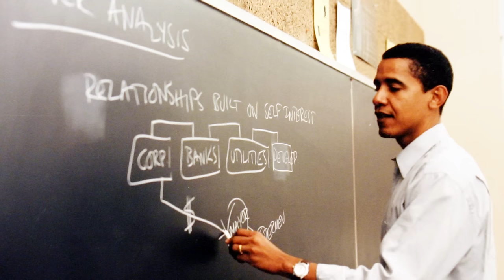President Obama's Reflections Ahead of His Farewell Address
President Obama previews his Farewell Address. On Tuesday at 9pm ET,  watch him return to where it all started in Chicago and offer his grateful farewell to you: wh.gov/farewell